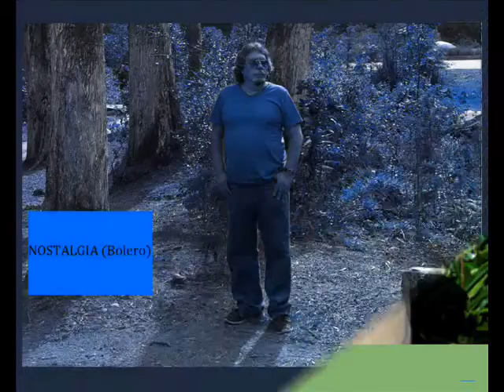VISSUKO Nostalgia (Bolero)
VISSUKO.visuco.vizuko.visuko.vizuco.BISSUKO.bisuco.bizuko
"BOLEROS"
Artistas del Ecuador.
TRIOS-DUÈTOS -SOLISTAS.
Sayco Acinpro-Sayce del Ecuador-Sarime del Ecuador.
“SERENATA”